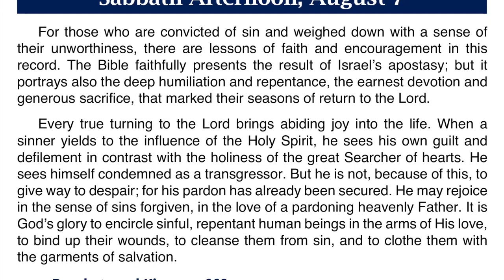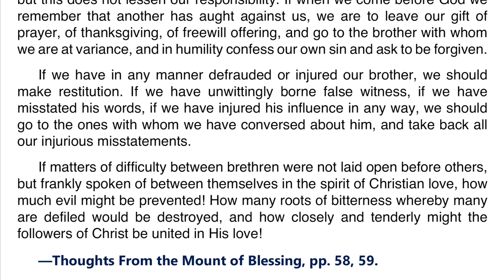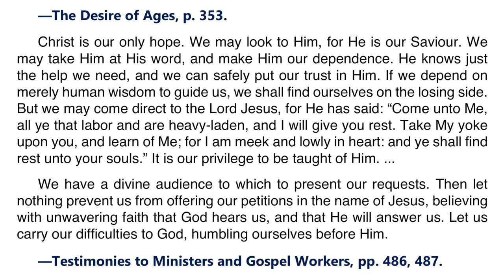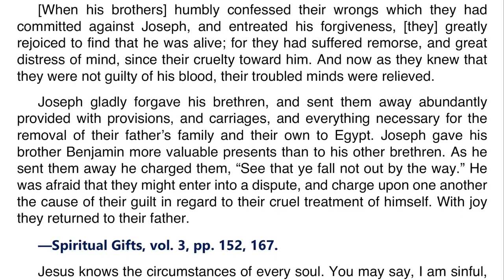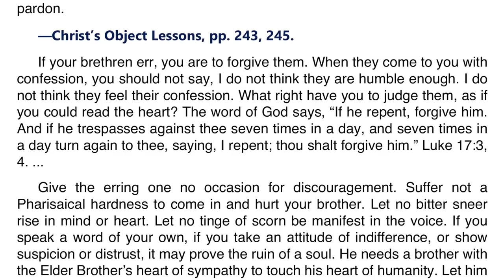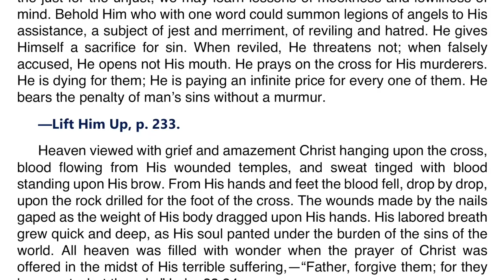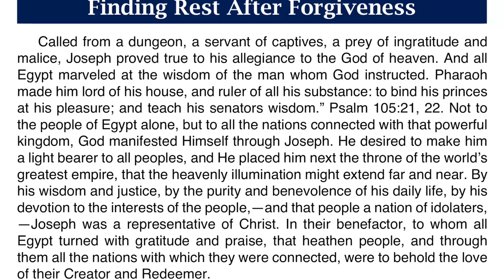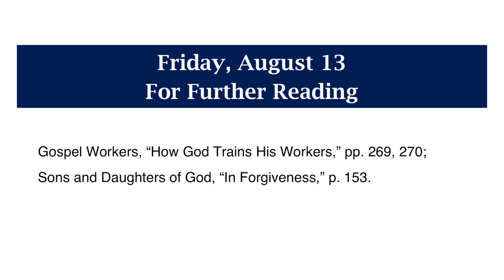2021 Q3 Lesson 07 – Ellen G. White Notes – Rest, Relationships, and Healing – Audio by Carla Morris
00:00 | Sabbath Afternoon
03:26 | Sunday, Aug 08
06:45 | Monday, Aug 09
10:27 | Tuesday, Aug 10
13:49 | Wednesday, Aug 11
17:25 | Thursday, Aug 12
21:10 | Friday, Aug 13

Friday, August 13: For Further Reading
🔹 Gospel Workers, “How God Trains His Workers,” pp. 269, 270;
🔹 Sons and Daughters of God, “In Forgiveness,” p. 153.